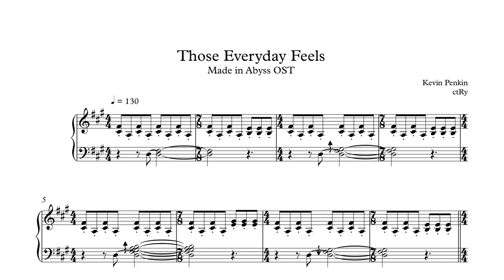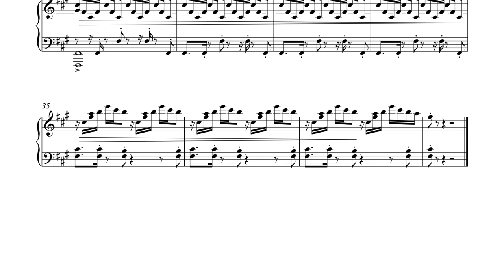Made in Abyss OST - Those Everyday Feels - Piano Cover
Played by computer, but I think it should be playable if you practice hard enough :)
Edit: Might be impossible oops

0:00 The intro
0:14 The next part
0:25 The part after that
0:39 The unarguably best part
0:54 The F#sus2